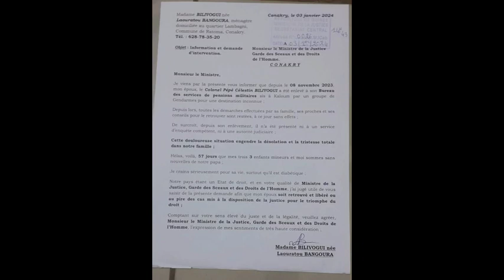Guinée ‼️ enlèvement du col Célestin Bilivogui, son épouse interpelle le ministre Charles Wright